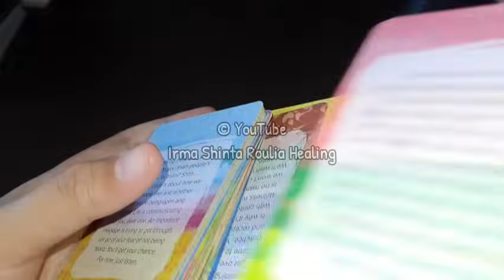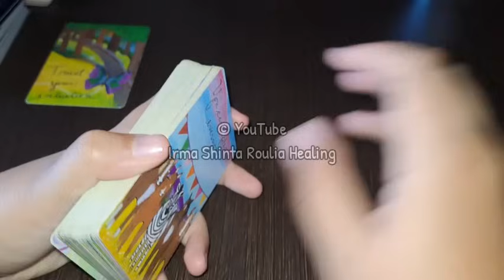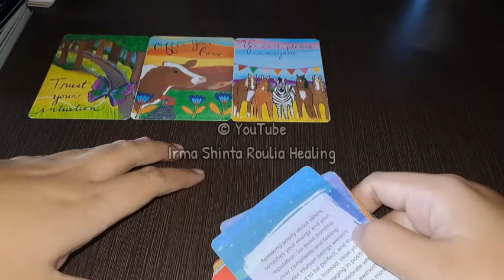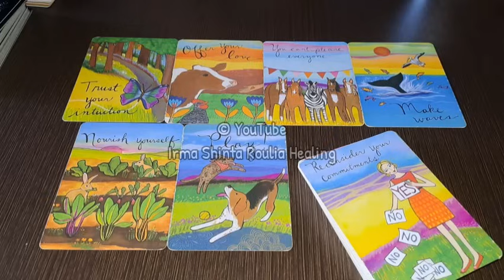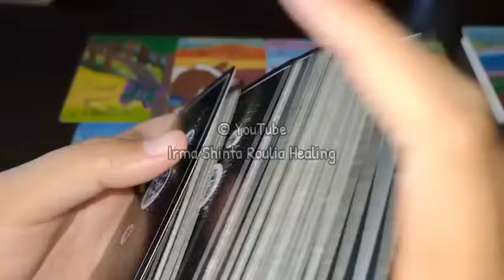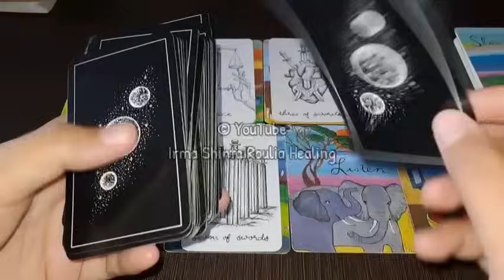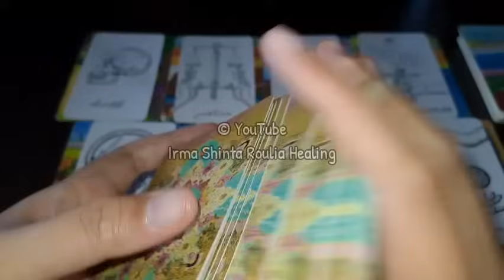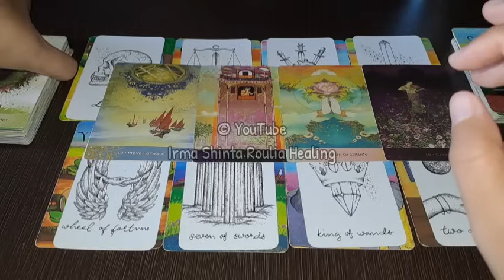VIRGO - Juni 2024 💙✨️ "Ini Benar-benar Bisa Mengejutkanmu"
VIRGO
(Birth: 23 Agustus - 22 September)

💙  C o n t a c t  💜